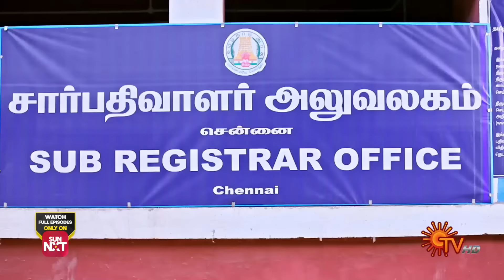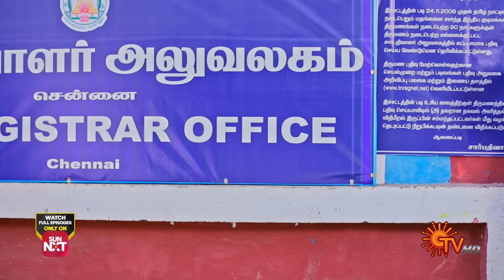Meena - Best Scenes | 04 Sep 2024 | Tamil Serial | Sun TV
Watch the Best Scenes of popular Tamil Serial Meena that airs on Sun TV.

Two close friends, Chidambaram & Sathyamoorthy, carry a 25-year-old grudge against each other. What happens when Meena steps in as the village school teacher & vows to re-unite them for the well-being of the people there? Will Meena be successful?